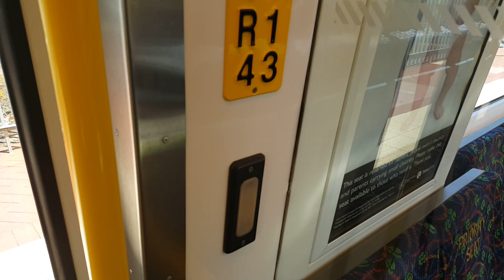Transperth Walkers/ABB A-series 43: Door R1 Opening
Filmed On:24/12/2019
Filmed With:Samsung Galaxy Note 5 (SM-N920S)